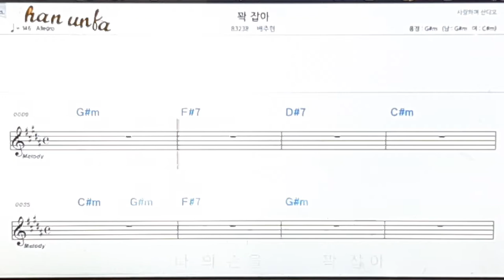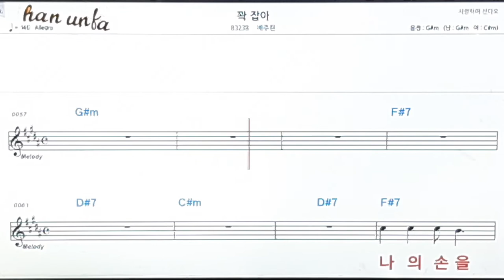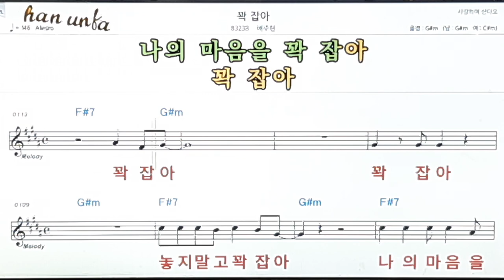꽉잡아/배주현👍노래 반주, 코드 악보,가라오케💋Karaoke*Sheet Music*Chord*MR